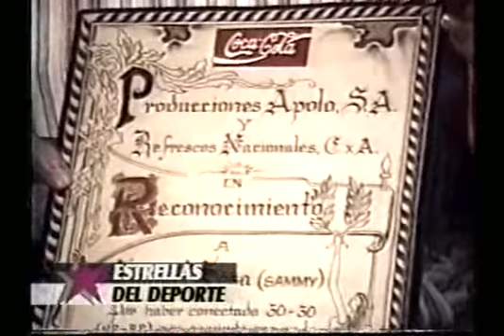Estrellas del Deporte con Milagros Garcia - Programa Especial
Fausto Severino, Guillermo Abreu, Samuel Sosa, Toni Piña y Teresa Duran

21 de Noviembre del 1995